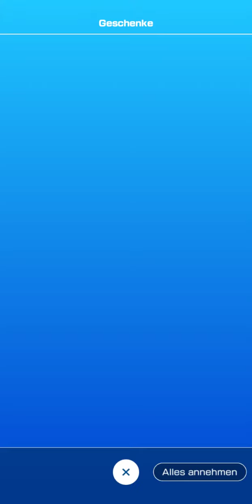Mariokart tour Goldene Röhre